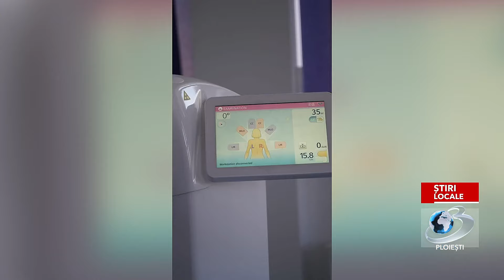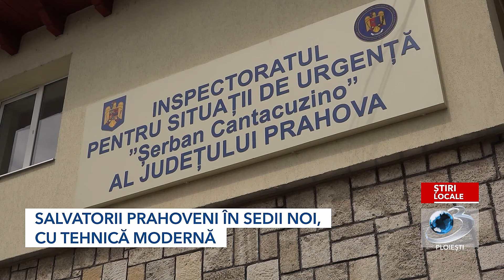JURNAL ORA 17 00 - 23 10 2024